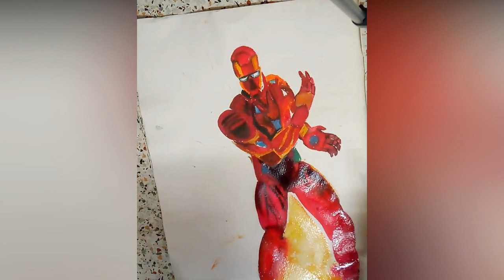How to draw Iron Man (AVENGER) WATERCOLOR LEARN2DRaW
Hi guys today I am back with another video on how to DRAW IRON MAN WITH WATER COLOR